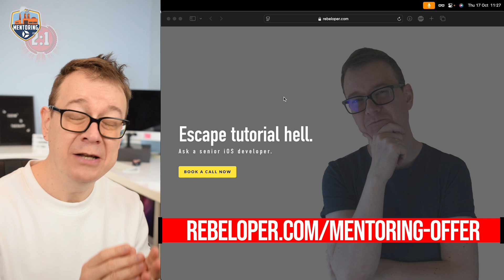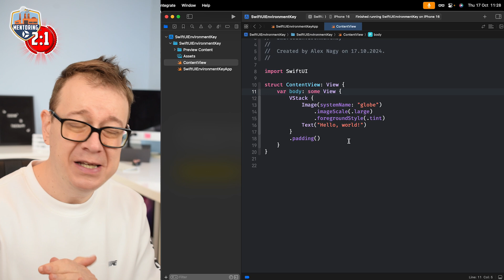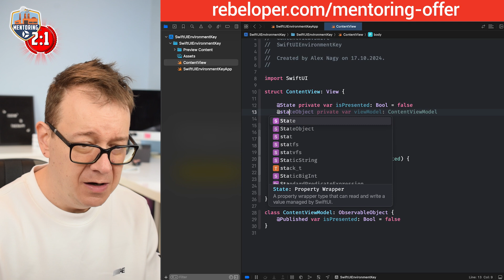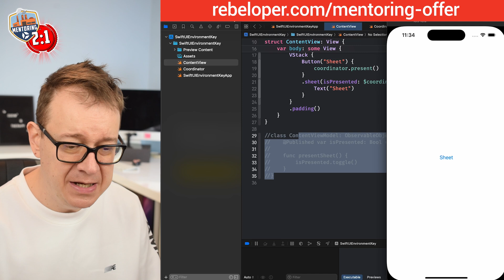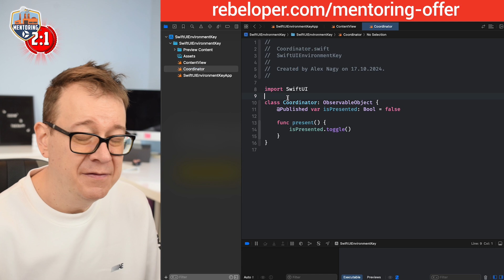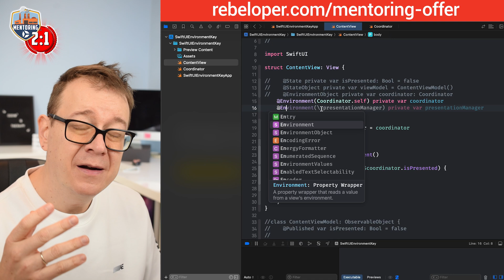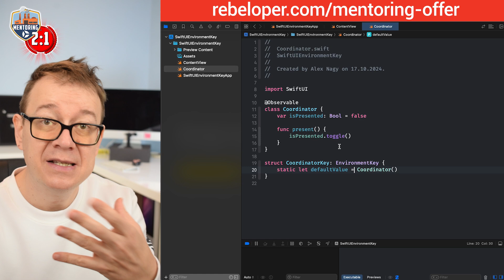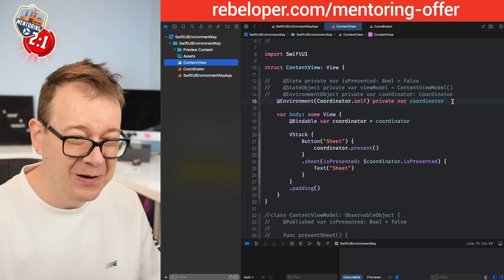Unlock SwiftUI's Hidden Power: Create Custom Environments Like a Pro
SwiftUI environments are amazing because they allow you to share data effortlessly across your entire app, ensuring consistency and simplifying state management. With just a few lines of code, you can pass data through multiple views without cluttering your codebase, making it cleaner and more maintainable.

In this video, you'll learn how to create your own custom environment, unlocking even more flexibility and control for your SwiftUI projects. By the end, you'll be able to streamline your app's data flow like a pro!